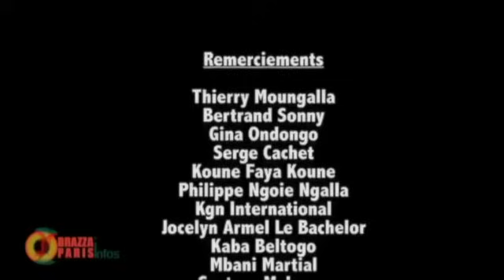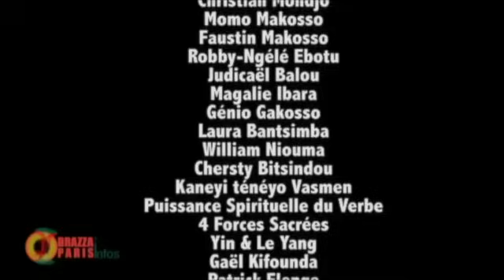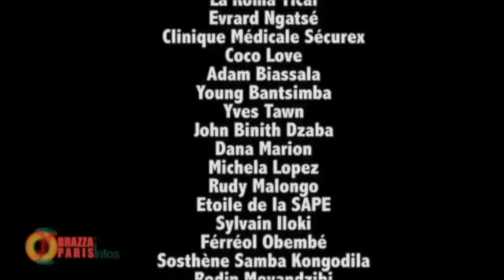LES MENSONGES DE COLLINET MAKOSSO DEVOILÉS PAR LA DIASPORA